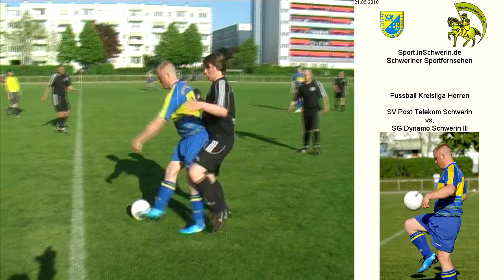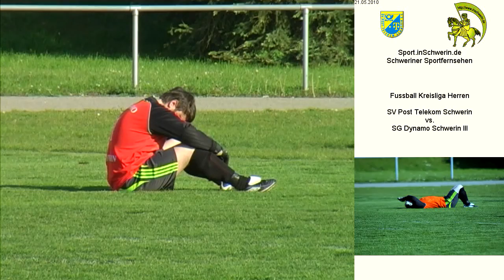Fussball Kreisliga Herren SG Dynamo Schwerin III vs. SV Post Schwerin 2:7